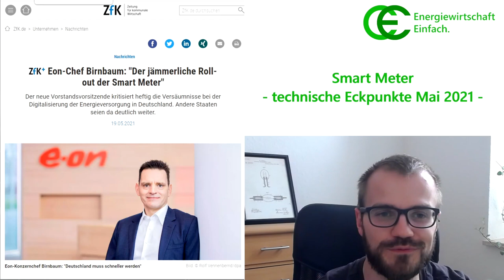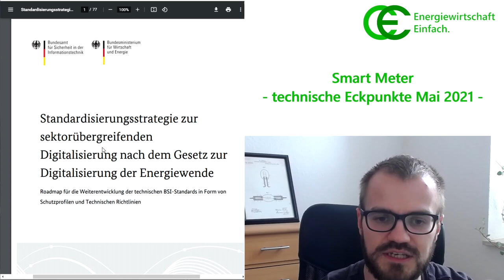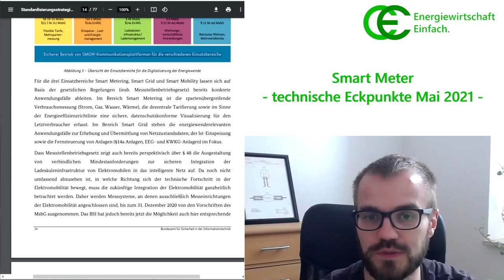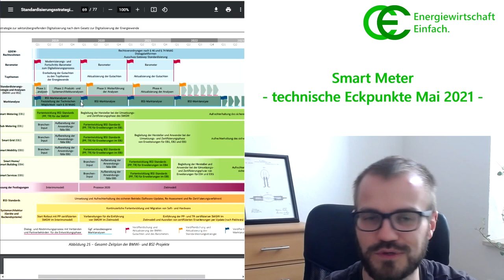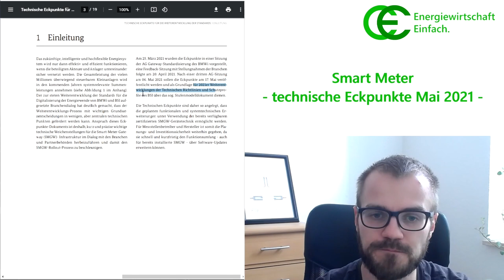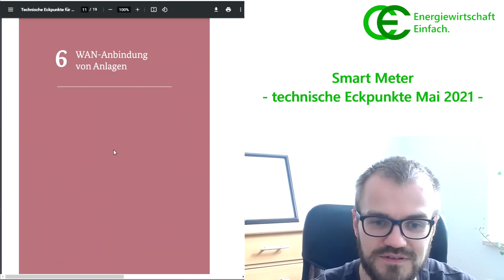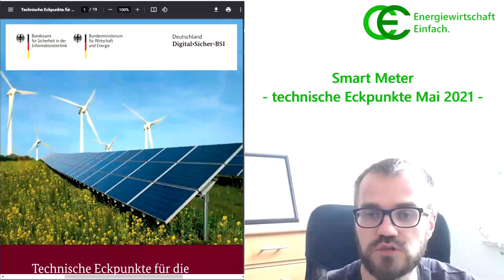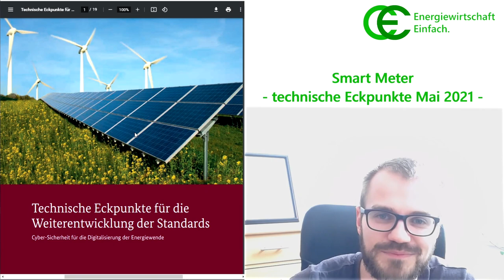Smart Meter - Technische Eckpunkte Mai 2021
Mitte Mai 2021 haben das Bundeswirtschaftsministerium (BMWi) und das Bundesamt für Sicherheit in der Informationstechnik (BSI) ein Eckpunktepapier zur Weiterentwicklung des Smart Meter Rollouts veröffentlicht. In diesem Video fassen wir den Inhalt zusammen.